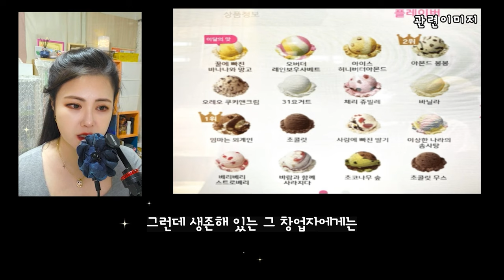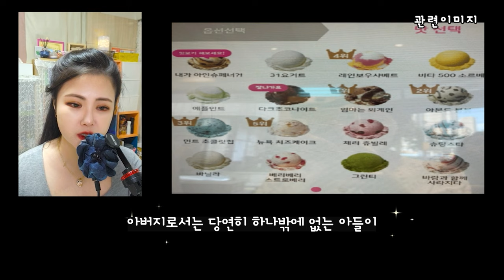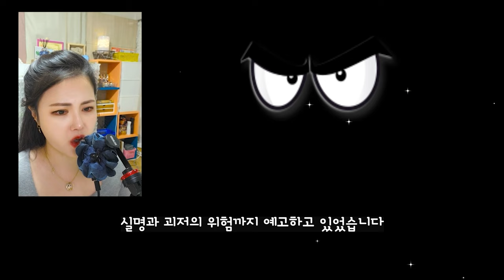[별별미스테리# 이상한 베스킨 아이스크림 나라 Strange Ice Cream Country ㅣ별별미스테리 ㅣ아스트리드별별미스테리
이상한 베스킨 아이스크림 나라 Strange Ice Cream Country ㅣ별별미스테리 ㅣ아스트리드별별미스테리

                                               자유게시판 ( purple님 감사합니다)

■화면을 끄시고 소리만 들으시면 덜 무섭습니다♡

■별별미스테리 : 귀로듣는 소름돋는 실화
                             예전부터 유명한 괴담
                             미스테리 사건
                             여러가지 경험담
                             공포체험담

■나레이션으로 편하게 들으실수 있도록 전해드립니다

■모든분들의 의견을 존중합니다

■본 영상은 이해를 돕기위해 여러 자료를 사용하고
    있습니다

■비지니스 및 제보 문의 카톡 jinrang7

감사합니다

🔰추천채널

🔰추천영상🔰